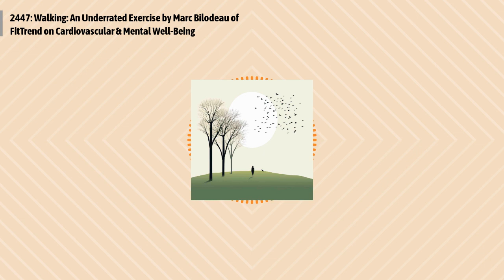2447: Walking: An Underrated Exercise by Marc Bilodeau of FitTrend on Cardiovascular & Mental...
Episode 2447:
Marc Bilodeau's article "Walking: An Underrated Exercise" emphasizes the significant health benefits of walking, an often overlooked form of exercise. It details how walking can improve cardiovascular health, aid in weight management, boost mental well-being, and enhance sleep quality. The article encourages incorporating walking into daily routines, suggesting it as a simple yet effective way to maintain fitness and overall health.
Quotes to ponder:
"Walking improves your cardiovascular health. A brisk 30-minute walk three times per week is enough to raise your good cholesterol and lower your bad cholesterol."
"Walking can positively affect your mental well-being, lowering anxiety and symptoms of depression by reducing stress hormones like cortisol."
"By prioritizing consistency over intensity, cultivating a fitness mindset, and tracking your progress, you can walk your way to a healthier and happier you."